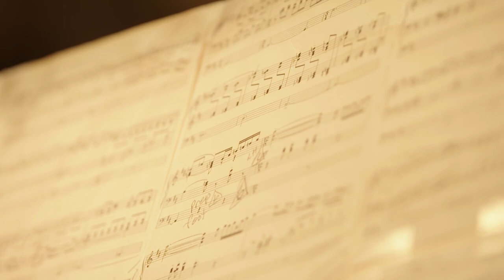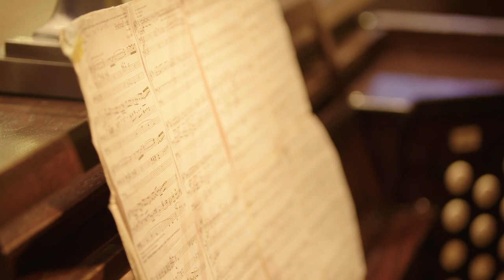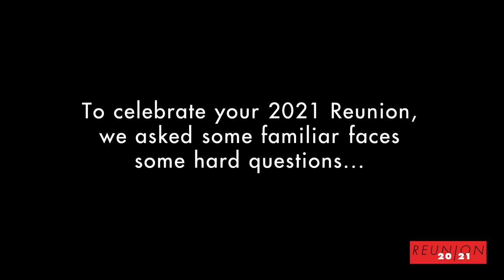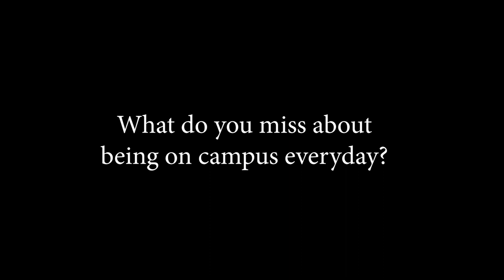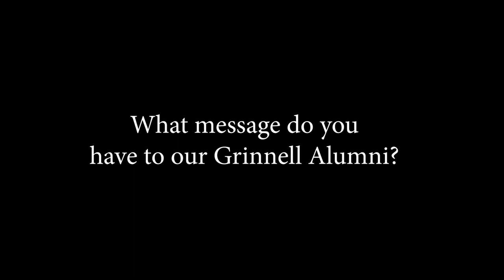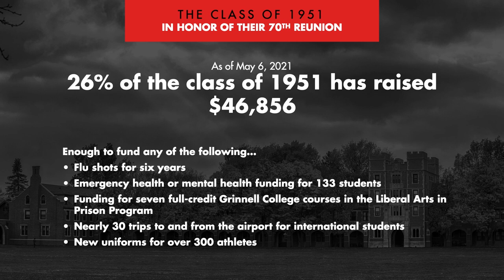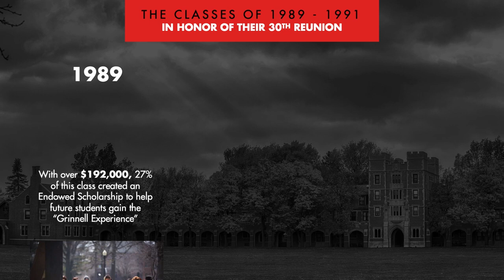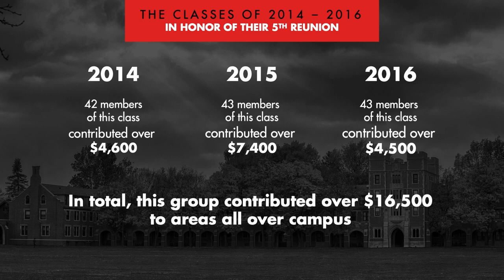Alumni Assembly - Reunion 2021